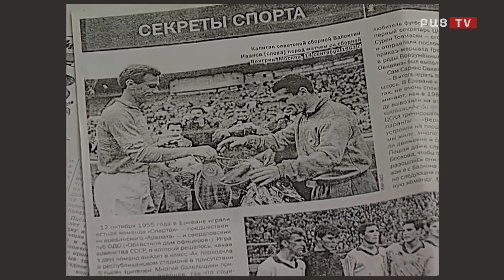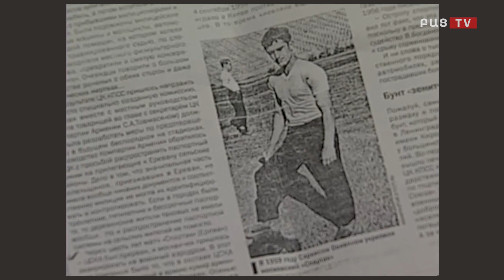Bac tv. Արկադի Անդրեասյան․ Անարդարությունները շատ են․․․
Բաց երեկո ծրագրի հյուրն է միջազգային կարգի սպորտի վարպետ, ՀՀ վաստակավոր մարզիչ Արկադի Անդրեասյանը, ով խոսում է հայկական ֆուտբոլում եղած անարդարությունների և բացթողումների մասին։